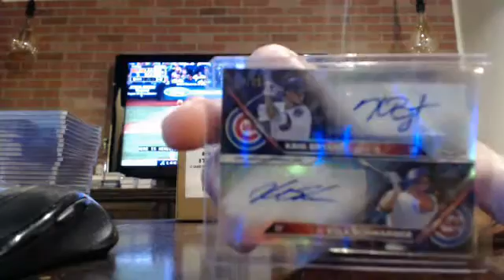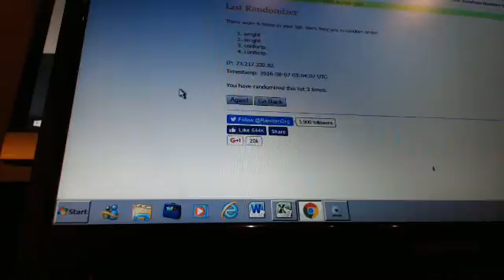majorlps 2016 topps chrome dual auto randoms bryant/schwarber and wright/conforto